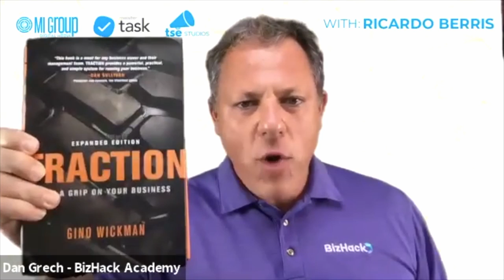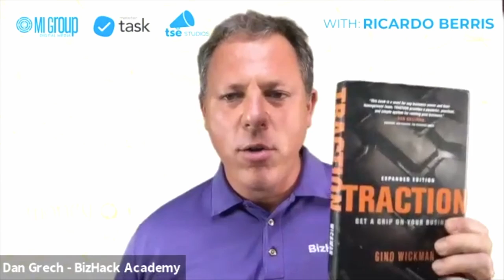🚀 How to SCALE Your BUSINESS with BizHack's Lead Building System ✅ | Digital Marketing Training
Learn How you can SCALE your Business with BizHack's Lead Building System.  Explained by our Coach Ricardo Berris.

About Dan Grech

Dan Grech is the Founder and CEO of BizHack. He is a Pulitzer Prize-winning former NPR journalist turned marketer and educator. Past career highlights include as the head of growth at two software startups and the nation’s largest Hispanic-owned energy company. He helped take OfferCraft, a gamification SaaS company in the hospitality industry, from pre-venue to a $2.5 million run rate in two years, culminating in an acquisition. During his career as a journalist, he was a correspondent for NPR's Marketplace and PBS’s Nightly Business Report, the News Director at WLRN (Miami’s NPR station), and was part of a Pulitzer Prize-winning team at The Miami Herald. He co-hosted Miami’s first podcast, Under the Sun. Dan is an active member of the South Florida startup ecosystem, where he’s mentored companies at the Goldman Sachs 10,000 Small Business Program, Babson College's WIN Lab, StartUP FIU, The Idea Center at Miami Dade College, the Watson Institute at Lynn University and the Inter American Development Bank. And he’s taught at top universities including Princeton, Columbia and University of Miami. Dan is a graduate of Princeton University and has a Masters degree in storytelling from FIU.

BizHack Academy is an award-winning provider of courses in online lead generation. Named a top startup in 2019 by The Miami Herald, BizHack has trained more than 10,000 businesses, ranging from startups to Fortune 50 companies, including NBCUniversal, Univision, The Related Group, Whirlpool, Novartis, Wells Fargo, Copa Airlines and Royal Caribbean. The BizHack Methodology helps businesses systematically and cost-effectively find new customers online even with small budgets, tiny staffs and limited time. BizHack has been part of accelerator programs funded by Goldman Sachs, the Knight Foundation and Entrepreneurs' Organization.